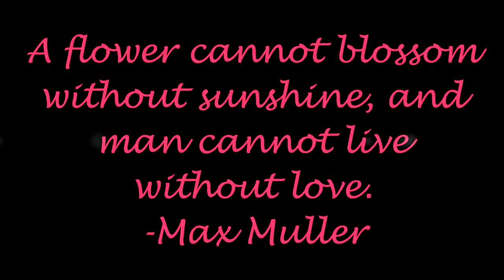FALL MAKEUP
I did a Fall makeup to a french girl in Amsterdam